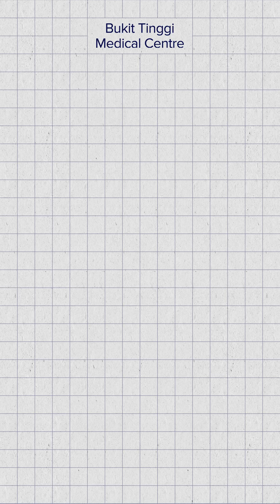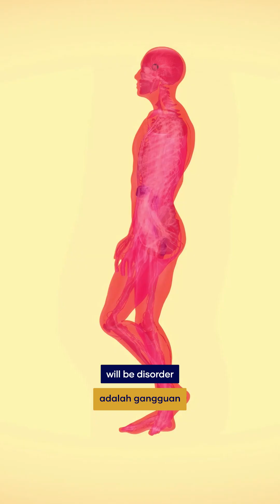9 Questions on IBS answered by Dr Suresh (Gastroenterologist) | Bukit Tinggi Medical Centre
Are you experiencing abdominal discomfort or irregular bowel habits?

It could be signs of Irritable Bowel Syndrome (IBS). Dr. Suresh delves into causes, treatments, and common risk factors in our latest informational video. Tune in and don't ignore the signs! 🚨

Don't let discomfort go unchecked – seek medical guidance immediately!